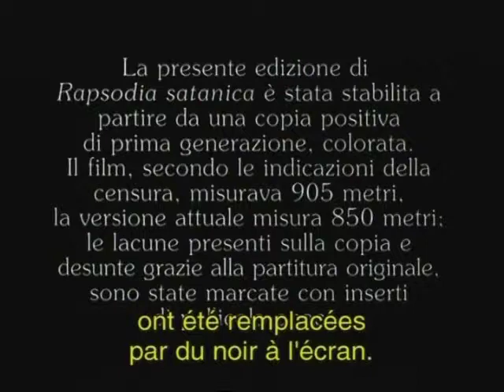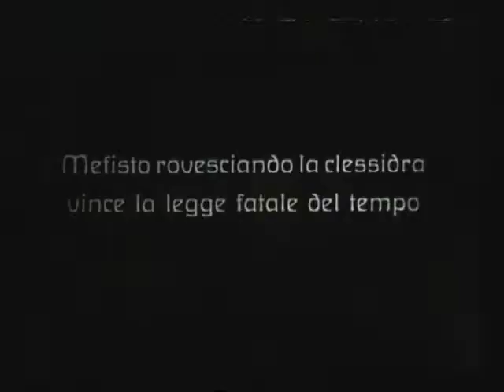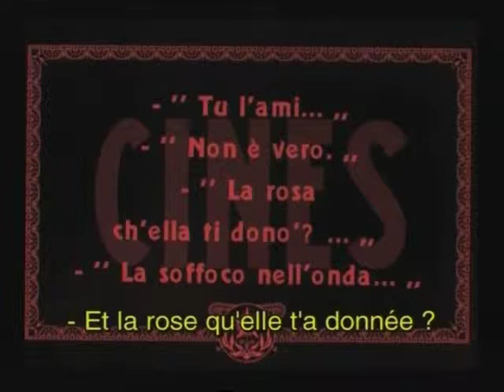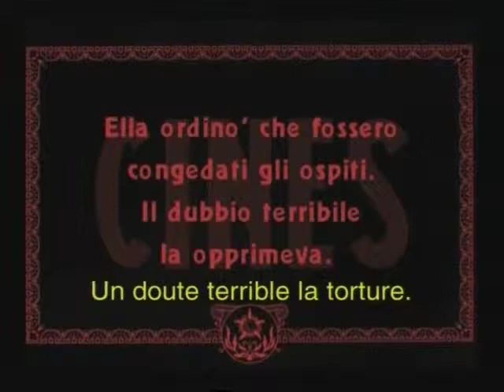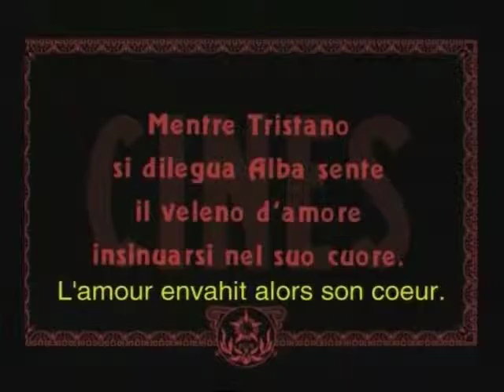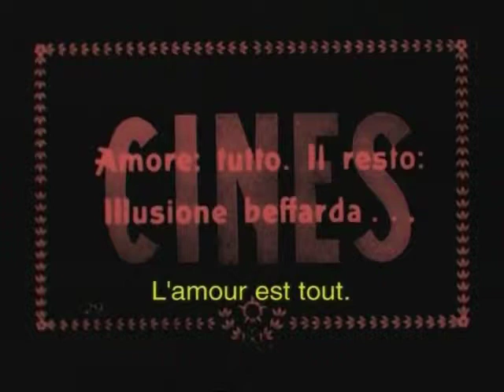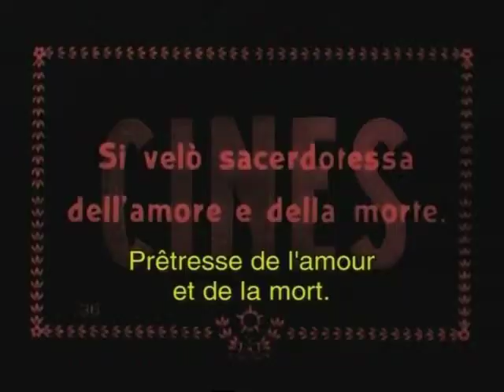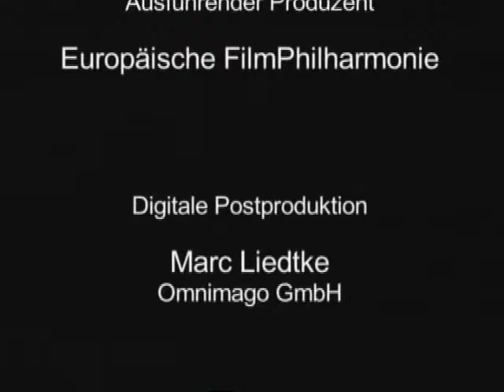Rapsodia Satanica N.Oxilia 1917Soundtrack by Crow (2017) Happy Solstice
Rapsodia Satanica (1915) was the last film directed by Nino Oxilia and is undoubtedly one of the finest achievements of the early Italian cinema. In it, Oxilia spins a variation on the Faust myth, embodied here by the diva Lyda Borelli. Typical of extravagant D'Annunzian aestheticism at its height, Rapsodia Satanica was one of the summits of what was later called the "tail coat film." Diametrically opposed to the "cinema of reality" practiced by Serena, Martoglio and others, "tail coat films" set their melodramatic stories in the salons and villas of the upper middle class and the aristocracy, deploying narrative structures contrived to showcase their actors and especially its actresses. This had the effect of accentuating their physical presence and turning them into stars - probably the first stars in movie history. The success of the "dive" contributed to the development of motion picture grammar in its special use of the close-up.

Sound from a mixed tape I put together from the 80s includes
L. Voag, Eleftheria Arvanitaki, Jon Hassell and others